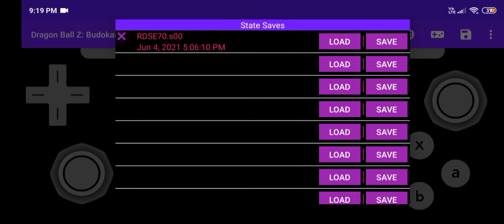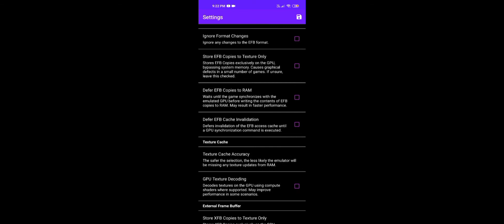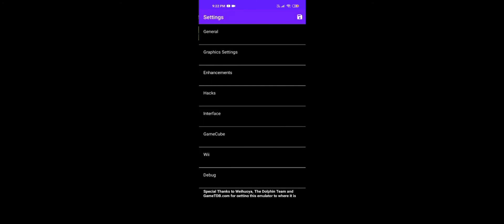¿SE PUEDE JUGAR DRAGON BALL BUDOKAI TENKAICHI 3 EN ANDROID?+CONFIGURACIÓN - EMULADOR DOLPHIN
Emulador Dolphin MMJR